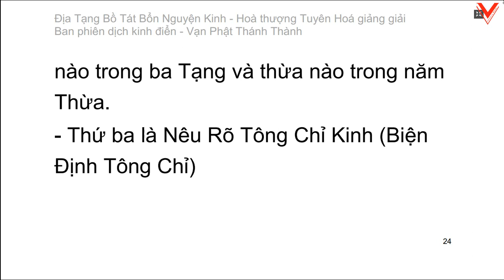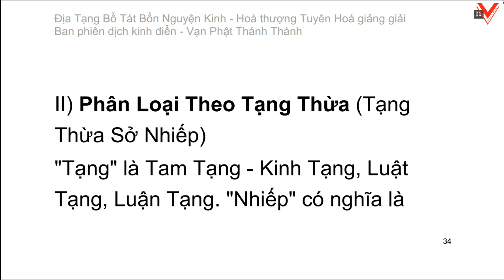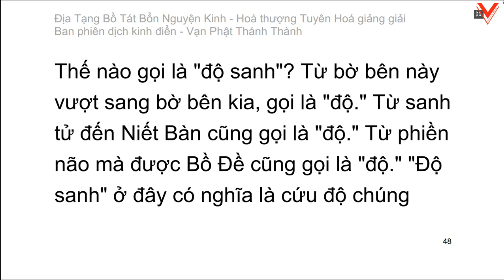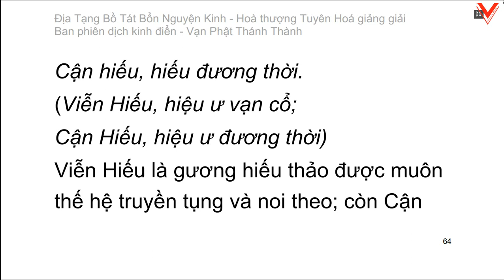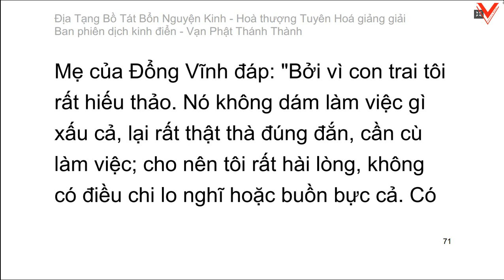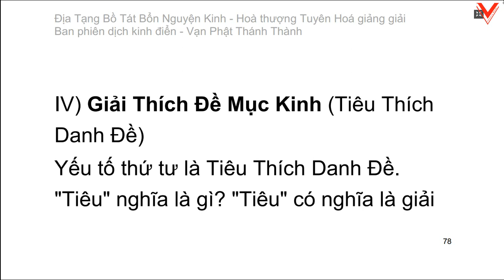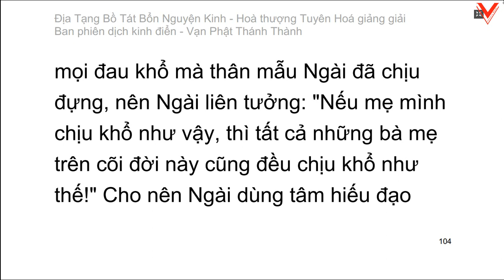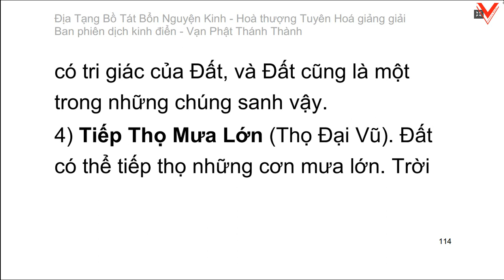Kinh Địa Tạng Vương Bồ Tát Bổn Nguyện 地藏菩薩本願經 - H.T Tuyên Hoá giảng giải (tiếp theo)